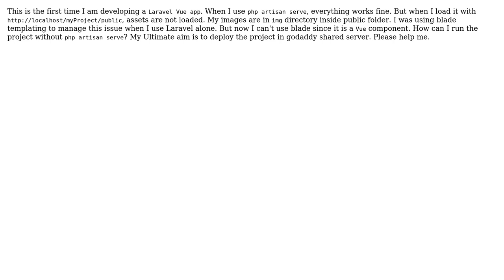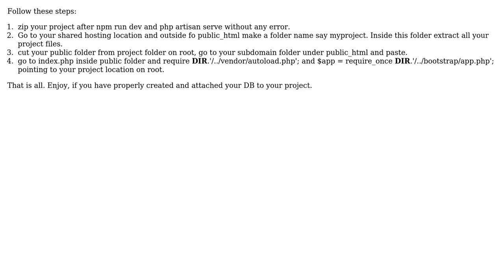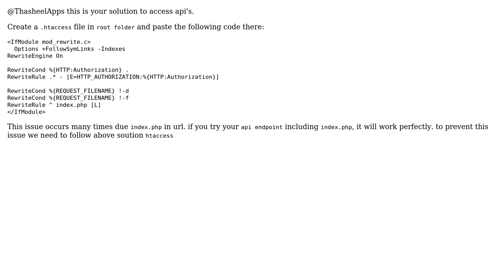How to deploy a Laravel-Vue project on shared server (GoDaddy)? (4 Solutions!!)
How to deploy a Laravel-Vue project on shared server (GoDaddy)?

With thanks & praise to God, and with thanks to the many people who have made this project possible! | Content (except music & images) licensed under CC BY-SA | Music | Images & others | With thanks to user Thasheel Apps user PHP Ninja user MUHAMMED IQBAL PA user Muhammad asif user Grand Johnson and the Stack Exchange Network Trademarks are property of their respective owners. You are responsible for your own actions.